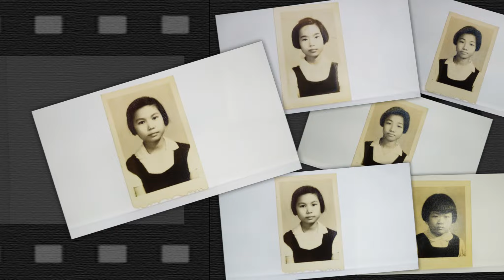望見過去的時光 懷念的年代 懷念那逝去的時光 心中充滿著歡樂 頭城國民小學第六十一屆仁義班童年時光 (2020-01-05編輯)